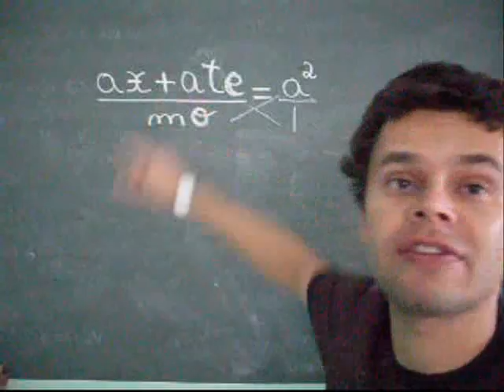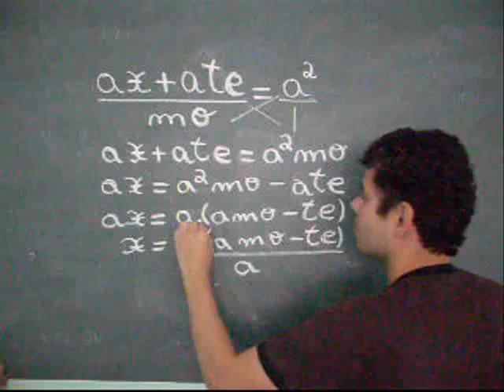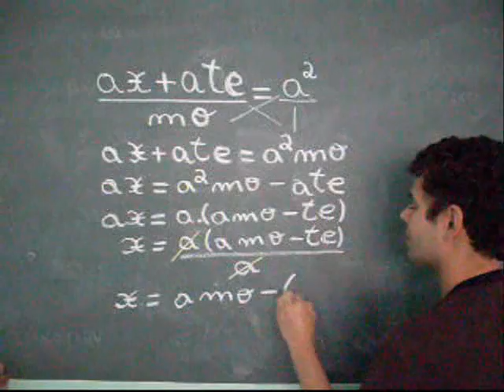ph e a equação do amor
A matemática do amor!
Vídeo mostrando as equações literais de uma forma bem descontraída. Aproveitando as datas especiais de todos os casais que amam. Este vídeo ajudará na interpretação de operações com frações algébricas e adição e subtração de frações algébricas. Na parte de "simplificação de frações algébricas" e "divisão de polinômio por monômio".